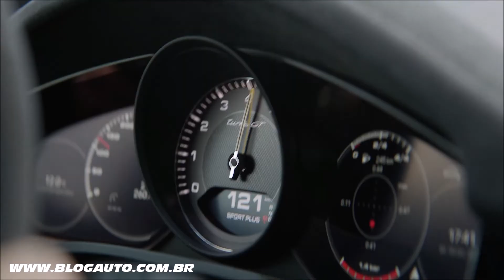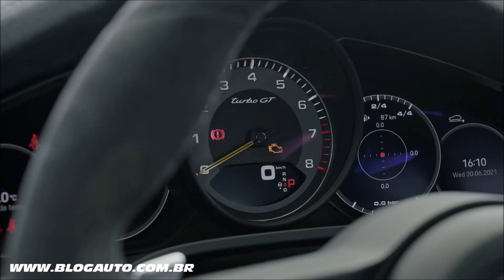🚙 PORSCHE CAYENNE TURBO GT chega por R$ 1.199.000 para enfrentar o LAMBORGHINI URUS - BlogAuto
✔️ Vídeo do Porsche Cayenne Turbo GT

A Porsche completa a linha de modelos Cayenne com um herói esportivo: consistentemente configurado para desempenho e dirigibilidade máximos, o novo Cayenne Turbo GT combina uma dinâmica de direção excepcional com um alto grau de usabilidade no dia a dia. Seu motor V8 biturbo de 4,0 litros e 640 CV serve de base para características excepcionais de dirigibilidade. Com 90 CV a mais que o Cayenne Turbo Coupé e torque máximo de 850 Nm (um aumento de 80 Nm), a aceleração de 0-100 km/h foi reduzida para 3,3 segundos (0,6 s menos) e a velocidade máxima agora é de 300 km/h (um aumento de 14 km/h). A transmissão e o chassi também têm uma configuração única, especificamente definida para o Cayenne Turbo GT. O resultado é um conceito geral harmonioso com excelente capacidade para pistas de corrida. Isso foi comprovado pelo piloto de testes da Porsche, Lars Kern, que rodou os 20,832 km de Nürburgring Nordschleife com o Cayenne Turbo GT em um tempo de 7:38,9 minutos, estabelecendo um novo recorde oficial para SUVs.

Comparado com o Cayenne Turbo Coupé, o Turbo GT roda até 17 milímetros mais baixo. Com base nisso, tanto os componentes passivos do chassi quanto os sistemas de controle ativo foram reprojetados e otimizados para manuseio e desempenho. Eles também possuem calibração específica para garantir a interação perfeita entre eles. Por exemplo, a rigidez da suspensão a ar de três câmaras foi aumentada em até 15 por cento, e as características do amortecedor do Porsche Active Suspension Management (PASM) bem como a aplicação do Power Steering Plus e a direção do eixo traseiro também foram adaptadas. O sistema de estabilização ativa de rolagem Porsche Dynamic Chassis Control (PDCC) agora opera com software de controle orientado à performance. O resultado é uma estabilidade de rolagem e aderência à estrada ainda melhores, e um comportamento mais preciso em curvas dinâmicas em qualquer velocidade. Alinhado a isso, o sistema Porsche Torque Vectoring permite taxas de polarização de torque mais elevadas. O eixo dianteiro totalmente otimizado também melhora a dirigibilidade. Em comparação com o Turbo Coupé, as rodas dianteiras são mais largas em uma polegada e a curvatura negativa foi aumentada em 0,45 graus para proporcionar aos novos pneus de performance Pirelli P Zero Corsa de 22 polegadas, especialmente desenvolvidos para o Turbo GT, uma área de contato maior. As tarefas de frenagem são realizadas pelo sistema Porsche Ceramic Composite Brake (PCCB).

O motor biturbo do Cayenne Turbo GT é atualmente a unidade de oito cilindros mais potente da Porsche. As atualizações mais amplas foram realizadas nas áreas de acionamento do virabrequim, turbocompressor, injeção direta de combustível, sistema de indução e intercooler. O V8 do Turbo GT difere-se do Turbo Coupé em elementos fundamentais, como virabrequim, bielas, pistões, transmissão por corrente de distribuição e amortecedores de vibração de torção. Dado o aumento da potência para 640 CV, esses componentes foram projetados para cargas de pico mais altas e dinâmica de direção aprimorada.

Artigos desportivos: muito carbono no exterior, muita Alcantara no interior
Disponível opcionalmente com pintura na nova cor Cinza Ártico, o Cayenne Turbo GT destaca sua capacidade atlética excepcional através das características marcantes de seu design progressivo. Isso inclui uma parte dianteira específica para GT com spoiler marcante e entradas de ar de resfriamento lateral ampliadas, que criam uma perspectiva frontal única.

O Cayenne Turbo GT está disponível para encomenda no Brasil com preço público sugerido a partir de R$ 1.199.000.